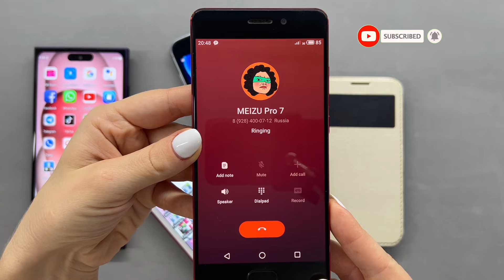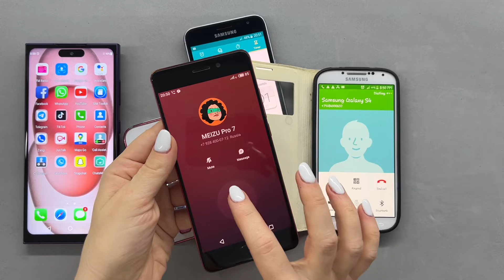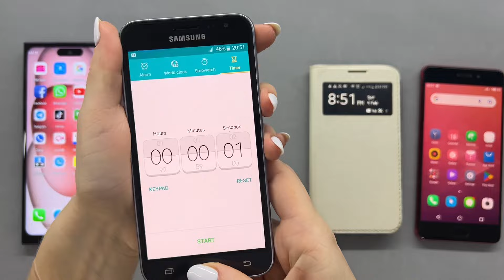Fake, Incoming & Outgoing call, Alarm Clock, Timer Samsung S4, J7, Y Young, S 25 Ultra + Meizu Pro 7